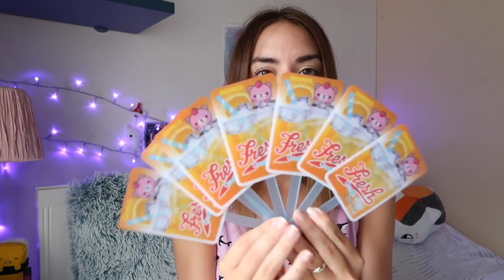SURPRISE KAWAII BAG | UNBOXING + GIVEAWAY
Un unboxing sorpresa! Scopriamo insieme cosa c'è dentro questo sacchetto :)

Cliccate sul seguente link inserendo un indirizzo email valido che usate frequentemente perché sarò io, al termine del giveaway, a contattarvi tramite email!!